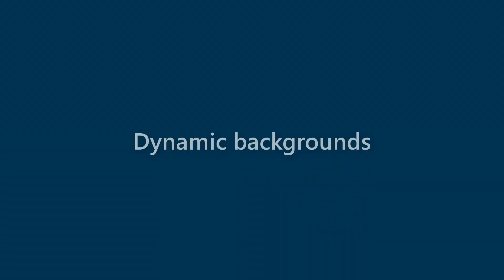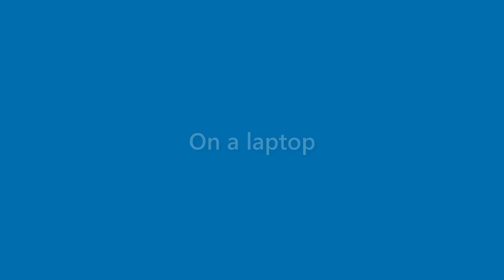Sidney Golden - appearance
Name Look - Sidney Golden - appearance. In this video we present "Sidney Golden" name look and feel in various scenarios.
This video will cover:
How does "Sidney Golden" look as a personal letterhead?
How does "Sidney Golden" look on a business card?
How does "Sidney Golden" look on a computer/laptop screen?
How does "Sidney Golden" look with different background colors?
How does "Sidney Golden" look with various fonts?